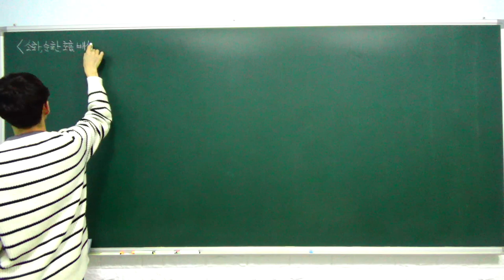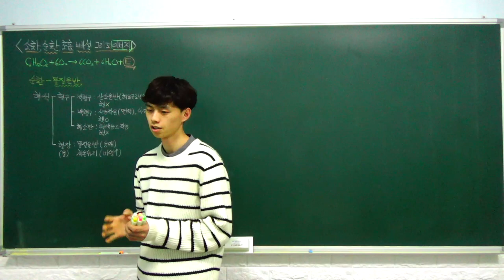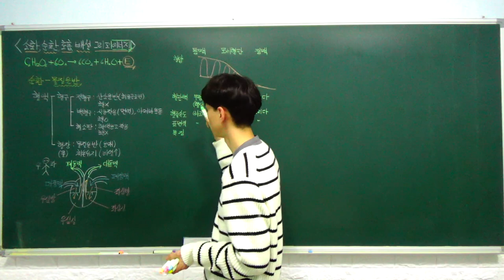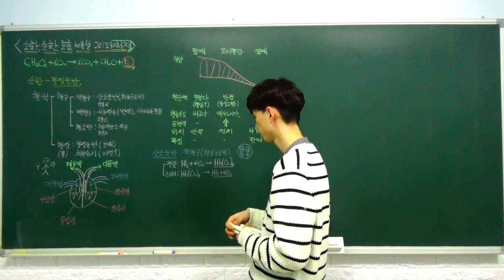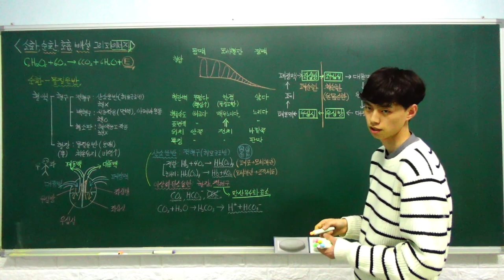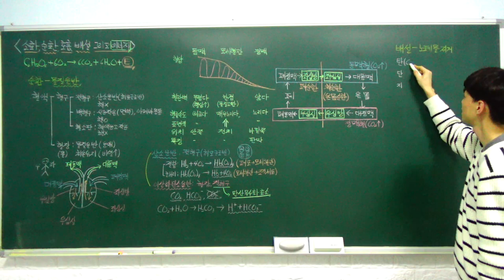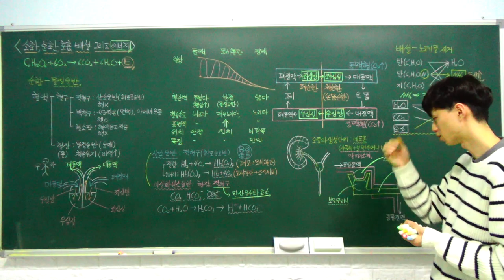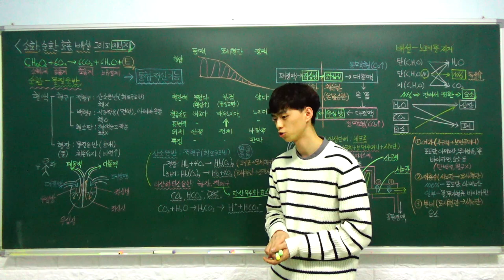생명과학1 특강- 10. 소화, 순환, 호흡, 배설 그리고 에너지 (순환, 배설, 기관계의 통합적) (B반)